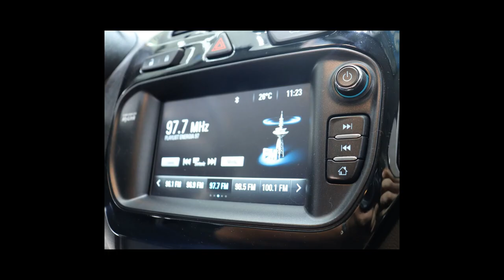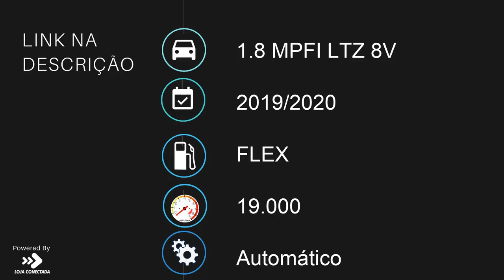CHEVROLET COBALT - 2020 - /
VEÍCULO MUITO NOVO, RODAS DE LIGA LEVE, MULTIMIDIA, SENSOR DE RÉ !!!
SIMPLESMENTE IMPECÁVEL !!!
BAIXA QUILOMETRAGEM !!!

Veículo: CHEVROLET / COBALT 1.8 MPFI LTZ 8V
Ano: 2019/2020
Combustível: FLEX
Portas: 4 PORTAS
Câmbio: Automático
Cor: BRANCA
KM: 19.000

✅ Air Bag
✅ Alarme
✅ Ar Condicionado
✅ Ar Quente
✅ CD Player
✅ Direção Hidráulica
✅ Farol Xenônio
✅ Freio ABS
✅ GPS
✅ Rádio
✅ Rádio e MP3
✅ Retrovisor Fotocrômico
✅ Retrovisores Elétricos
✅ Travas Elétricas
✅ Vidros Elétricos
✅ Volante com Regulagem de Altura
✅ Limpador Traseiro
✅ Kit Multimídia
✅ Trio Elétrico
✅ Piloto Automático
✅ Farol de Neblina
✅ Entrada USB
✅ Cartão SD
✅ Bluetooth
✅ Porta Copos
✅ Direção Elétrica
✅ Ar Digital
✅ Sistema ISOFIX
✅ Console Central
✅ Rádio USB
✅ Retrovisor Retrátil
✅ Som Original